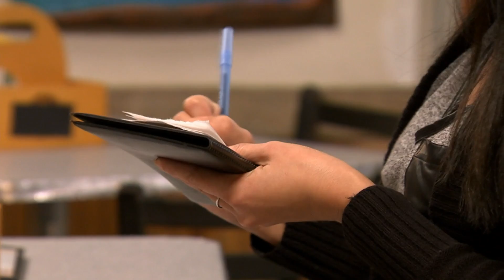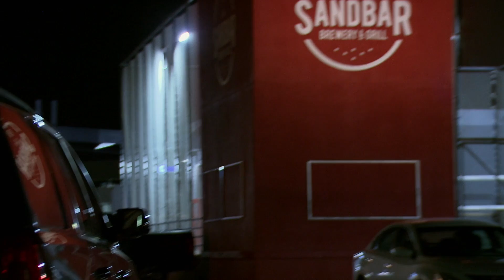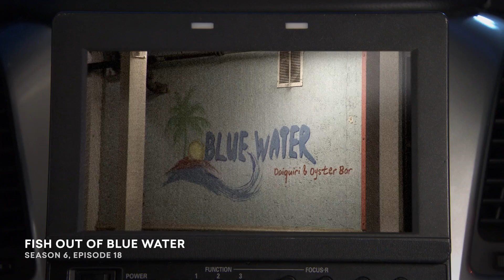Bar Rescue’s WORST Beach Bars 🏖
From mice-filled beachside kitchens to a daiquiri bar offering disgusting daiquiris, here are the worst beach bars featured on Bar Rescue.